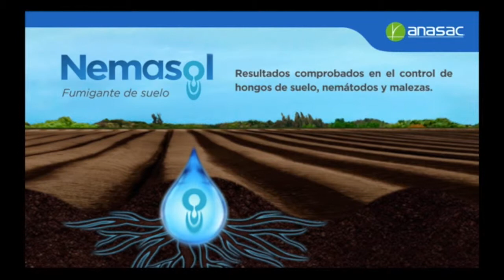EUROPLANT EN CHILE